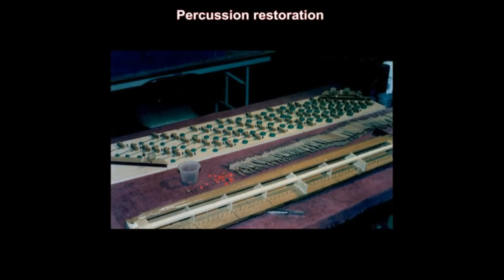Mustel Harmonium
A short history of Mustel No. 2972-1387 made in Paris in 1925. The Harmonium was later sent to England and eventually arrived in the US. Many years later it was discovered in a barn on Long Island, NY and brought to the workshop of Jim Tyler in California. The instrument suffered from mice infestation and many parts were damaged beyond repair. Jim Tyler spent countless hours creating a new double expression, percussion repair, action repair as well as cleaning and rebuilding the wind system. Today the instrument plays once again and is a fine testament to fine quality Mustel.